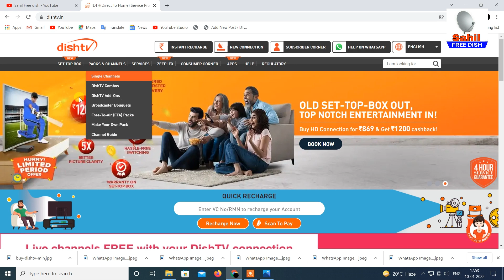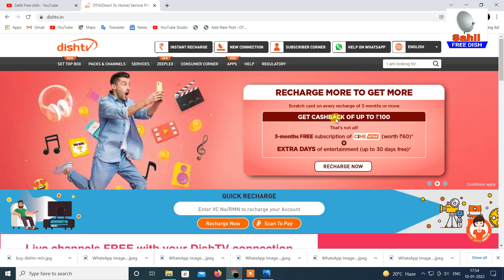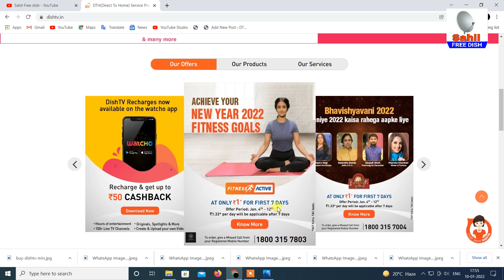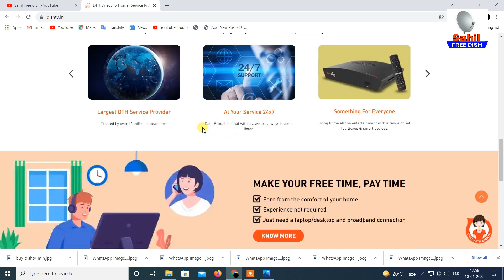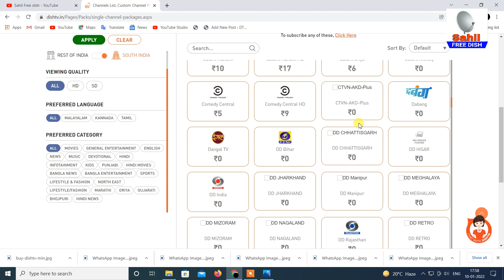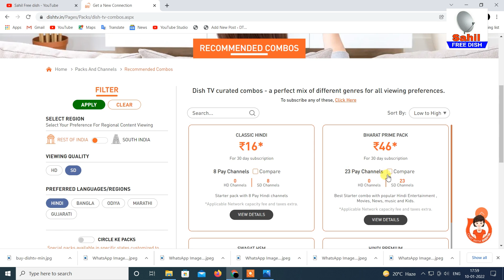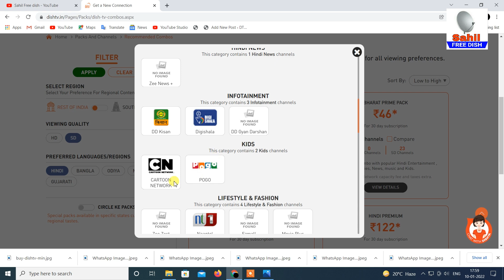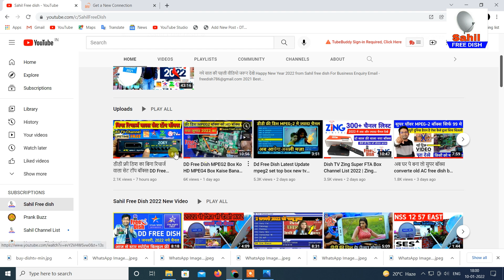Dish TV Recharge Plan Offer 2024 | Dish Tv Zing Super FTA Box 1 Channel Recharge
Dish TV Zing Super FTA Box Channel List 2022 | Zing Super FTA Box | Zing Box Channel List
Zing Dish TV D2H Super FTA Set Top Box Unboxing Price and Offers | Dish TV Launch Zing Super FTA Box.
Zing Dish TV D2H Super FTA Set Top Box Unboxing Price and Offers.

About Video DIsh TV Zing Box Recharge Plan

Youre Quriese:-